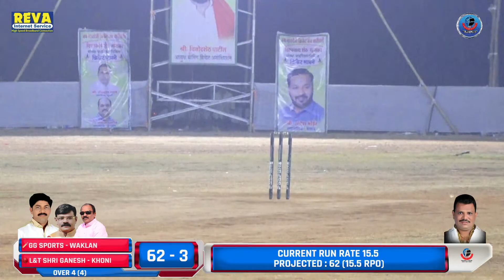LNT SHRI GANESH - KHONI vs GG SPORTS - WAKLAN -JAY GAONDEVI SHRADDANJALI CHASHAK - 2023